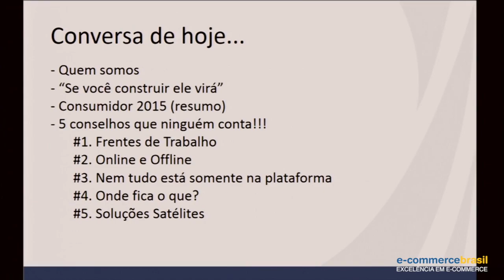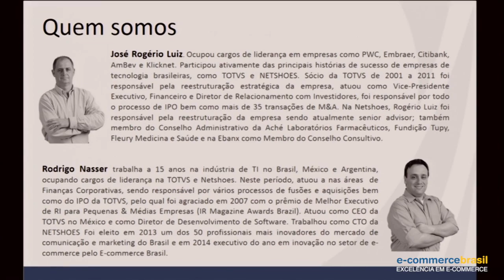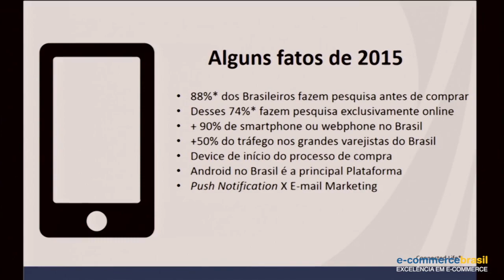Não caia no mesmo erro ao escolher uma plataforma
Rodrigo Nasser, Consultor de TI & Gestão da ITU Partners, fala sobre os principais erros cometidos por lojistas ao escolher a plataforma de aplicação do site.